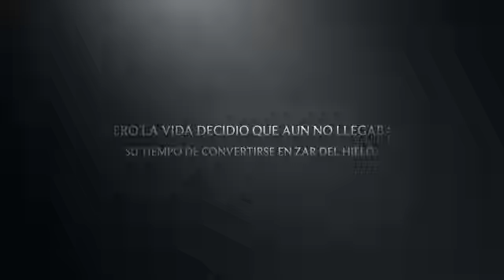Evgeni Plushenko el zar del hielo Biografia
espero les guste, no olviden subscribirse, darle me gusta y seguirme
BLOG DEL PATINAJE ARTISCO SOBRE HIELO

PAGINA DE FACEBOOK DEL MUNDO DEL PATINAJE ARTISTICO SOBRE HIELO